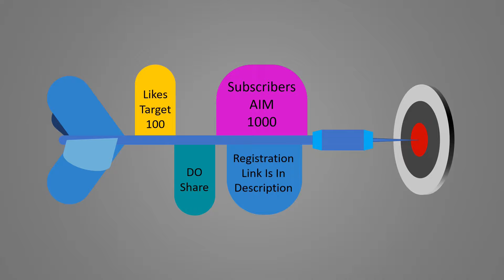One Day National Webinar On Emerging Respiratory Viruses- Covid-19 And Influenza | Live on 5th Oct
Department Of Zoology University Of Kashmir In Collaboration With
Academy Of Ecoscience
Is Organizing
One Day National Webinar On Emerging Respiratory Viruses- Covid-19
And Influenza

Participants will get Certificate after completion of Seminar

Prof. Talat Ahmad
Hon’ble Vice-Chancellor

Prof. Irshad A. Nawchoo
Dean

Prof. Rita Singh
Convener, Division of Molecular
Endocrinology and Reproduction Department of Zoology,

Prof. Parvaiz A. Koul
Head, Internal & Pulmonary
Medicine, SKIMS